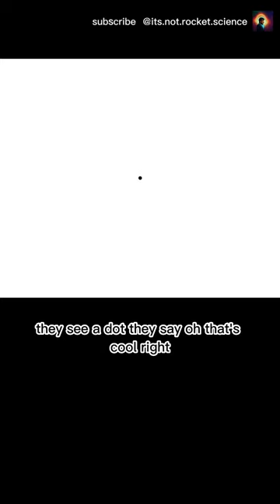Neil deGrasse Tyson on how a 2d world would perceive a ball